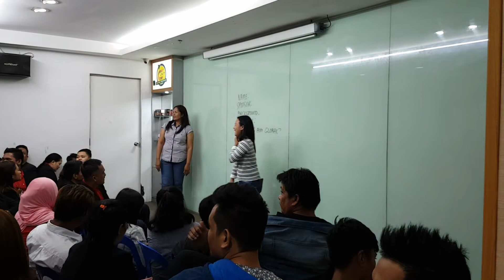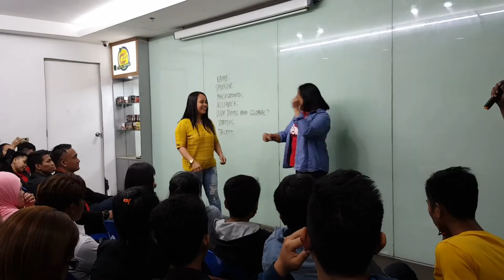(Sayawan, kantahan). Ganyan kami mag welcom ng mga bago member sa aming grupo.